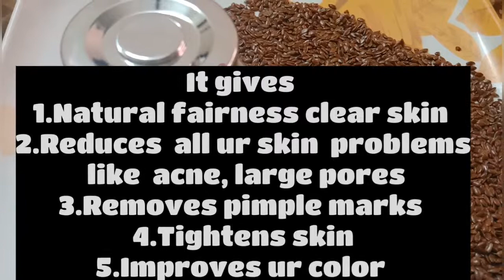Flax seeds DIY GLOW SERUM|HOMEMADE NIGHT SERUM FOR NATURAL FAIRNESS, GLOWING SKIN| 100% WORKING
Hello everone,

This channel is not responsible for any harm,sideeffects,illness,any health or skin care problems caused due to use of my content information